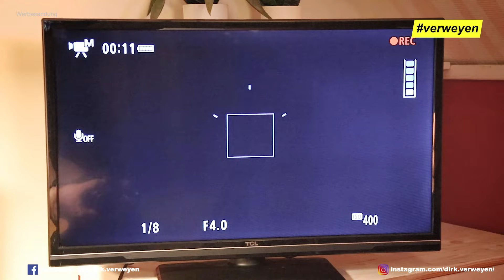SD-Karten check mit der Canon EOS R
Schau Dir auch mein neuestes Video an In diesem Video zeige ich euch, das es nicht unbedingt eine UHS-II SD-Karte für die EOS R von Canon sein muss…

Die beiden Karten liefen bei mir in der Canon EOS R auch mit 4k Aufnahme in bestmöglicher  Qualität

Transcend SDHC UHS-II U3 EXTREME 32GB Speicherkarte

SanDisk Extreme PRO 64 GB SDXC

Meine Schutzfolie für die EOS R
4X Crystal Clear klar Schutzfolie für Canon EOS R Displayschutzfolie

Das HDMI-Kabel um das Bild von der EOS R auf den TV zu übertragen
AmazonBasics HL-007343 Hochgeschwindigkeits-HDMI-Kabel

Canon EOS R mit EF-Adapter